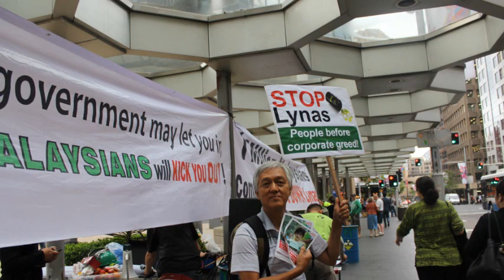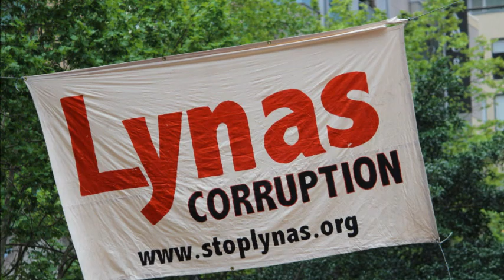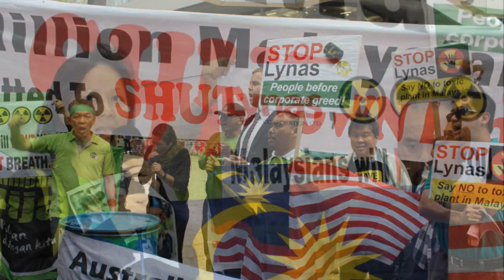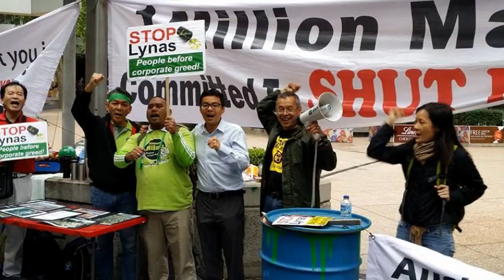Himpunan Hijau & friends take on Lynas AGM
The shareholders at the AGM of the Australian company Lynas in Sydney on November 29 had the message of the Malaysian people's overwhelming rejection of its toxic rare earth refinery in Kuantan Malaysia. The loud and colourful protest was anchored by the Himpunan Hijau 2.0: Langkah Lestari team who had been occupying the front of Lynas HQ for the last three days, day and night. Music: Black fella white fell by Warumpi Band.